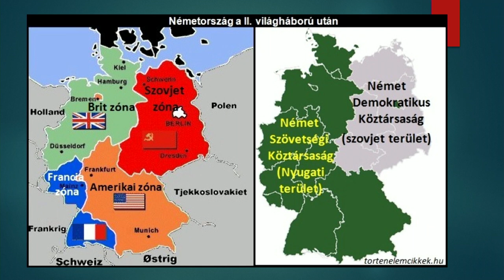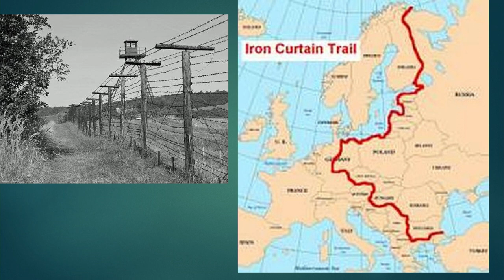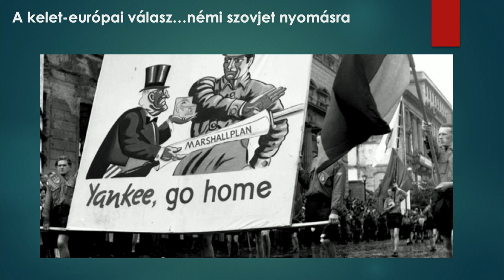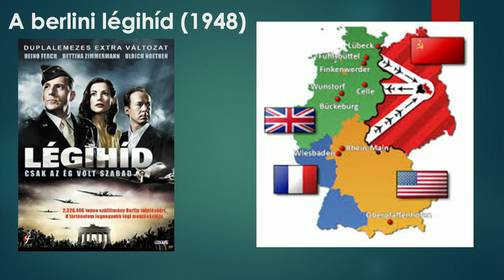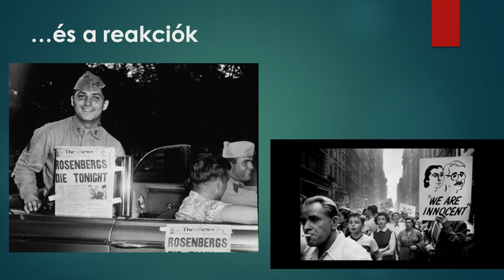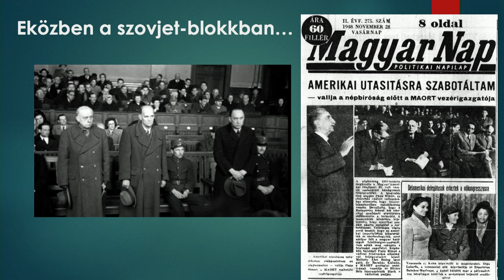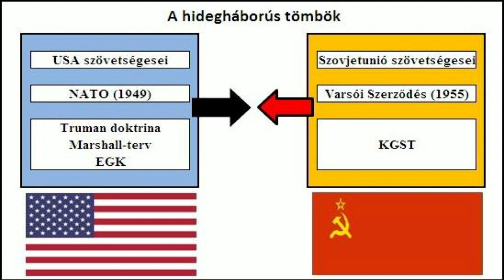A keleti és a nyugati blokk főbb jellemzői | Pálfy Gyula